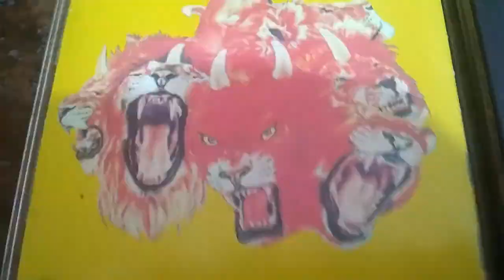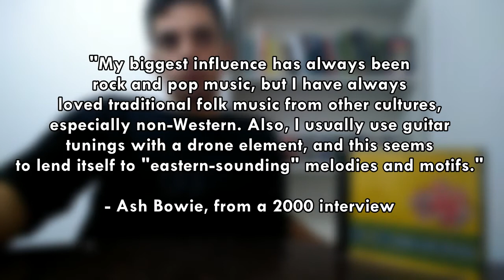Stuff I Like #1: Polvo - Today's Active Lifestyles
Incluye subtítulos en español para los amigos no-angloparlantes!